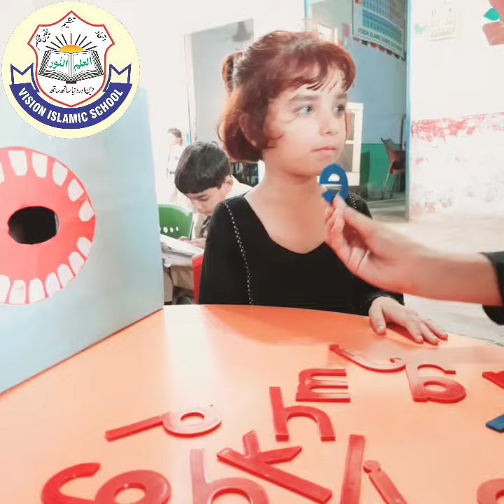activity based learning in Vision Islamic School